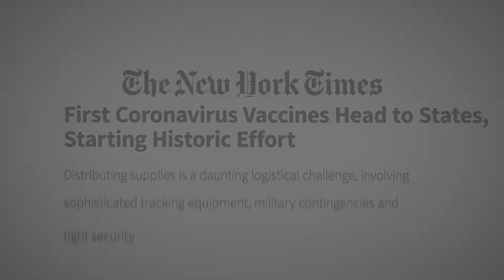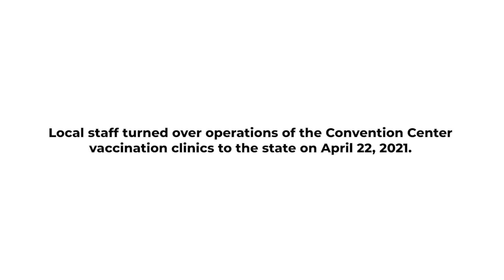A Look Back at What It Took to Vaccinate Virginia Beach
Over the span of about four months, the Health Department, the City and a host of dedicated volunteers vaccinated more than 124,000 residents. Groups from around the state came to observe Virginia Beach's mass vaccination site and take these lessons learned back to their communities